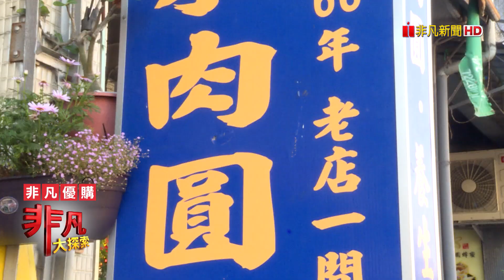湖口"高CP爆料小吃" - 銅板美食│新竹美食必吃│老五鹹粥│【非凡大探索】2020.05.10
店名：老五鹹粥
老闆：王正義
地址：新竹縣湖口鄉中山路二段220號
營業時間：09:30~20:00、周一休
推薦：波霸滷肉飯         $40/小、$50/大
            鮮蚵滷肉飯         $100(季節菜單)
            爆料海鮮粥         $80
            波士頓龍蝦泡麵 $499
            叉燒肉                 $60